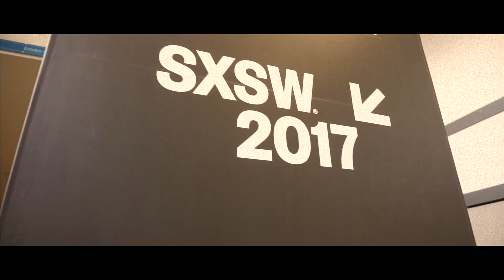Homeless Outreach In Austin, Texas SXSW 2017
Holy Ground Films